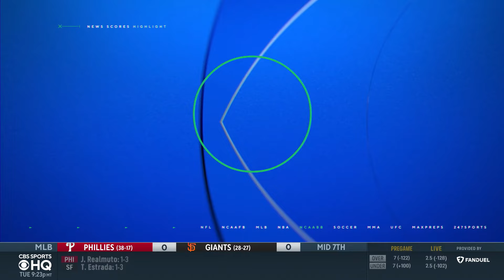2024 NBA Playoffs: Timberwolves SURVIVE late surge, FORCE Game 5 | CBS Sports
Bill Reiter joins CBS Sports HQ to break down Game 4 of Mavs-Timberwolves.